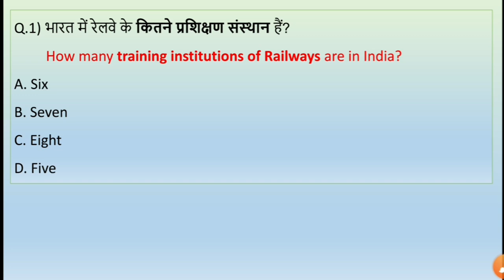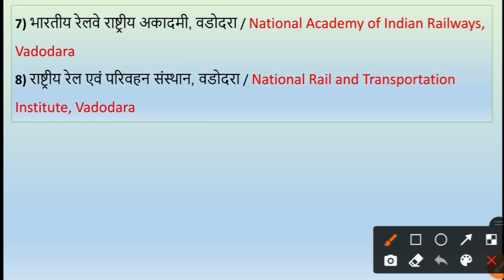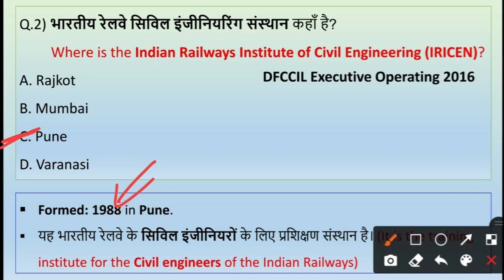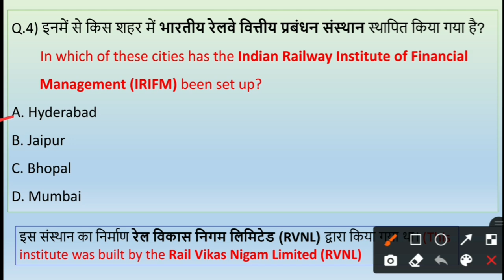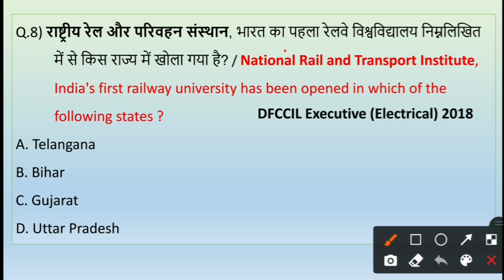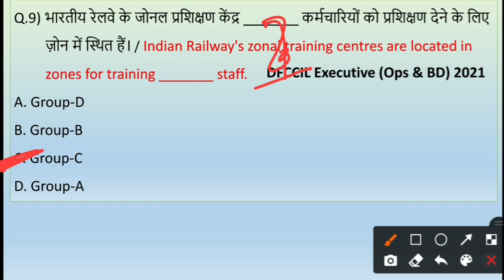Railway Training Institute Current Affairs 2023 | Indian Railway Training Center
💥💥 High Court Chief Justice of India List 2023 with Tricks | भारत के उच्च न्यायालय के मुख्य न्यायाधीश [August Updated]